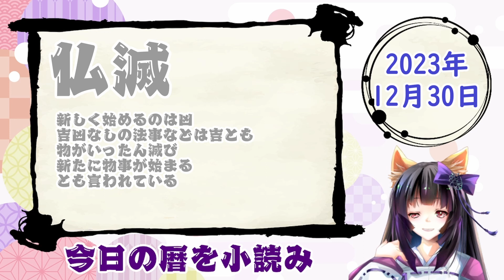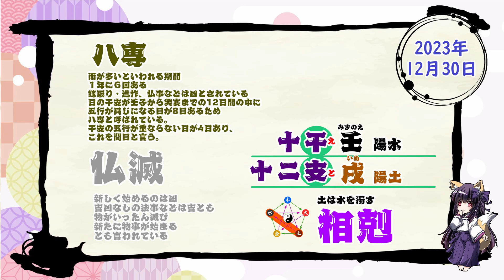【今日の運気】六曜と陰陽五行 +雑節とか 2023/12/30